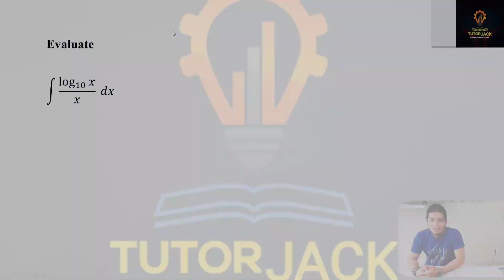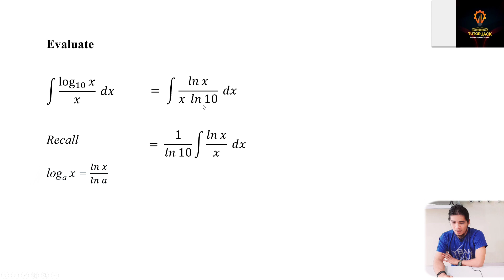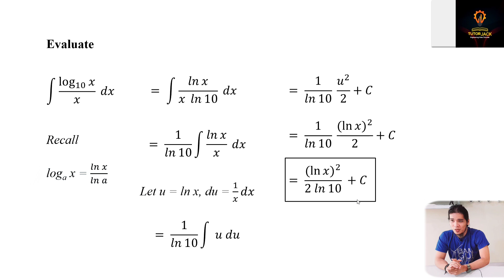Integral of logarithmic functions | Integral Calculus Lesson 10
Integral Calculus is the branch of calculus that deals with finding the total size or value of lengths, areas and volumes.

Video description:
This video discusses the integral of logarithmic functions by solving a sample problem.